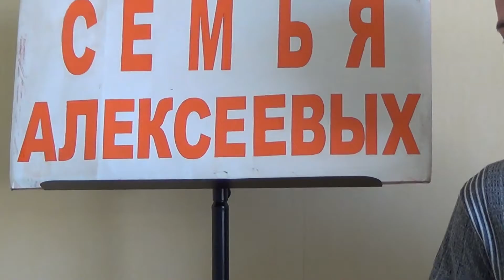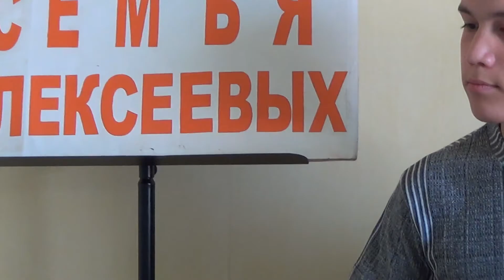Саратовская гармонь Жигули Алексеев Егор Владимирович